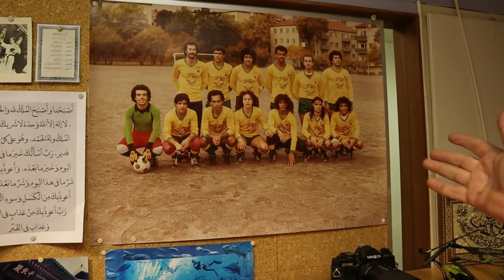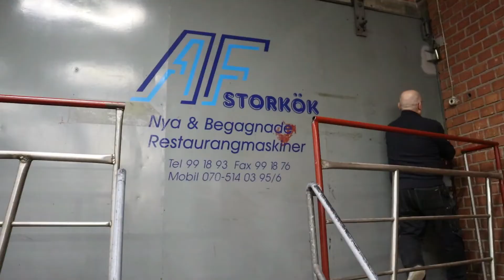Ghorba hkayet - الغربة حكايات | مع فوزي صاحب شركة و مقيم في دولة السويد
في حلقة جديدة من الغربة حكايات حكالنا  فوزي صاحب شركة و مقيم في دولة السويد على تجربة الغربة و على برشا حكايات صارولو
Ghorba hkayet